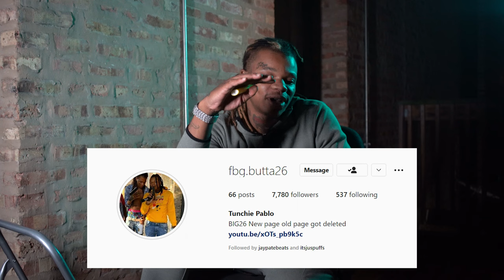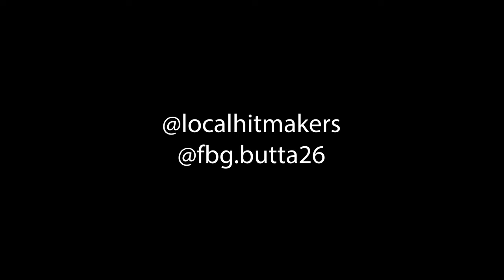Local Hitmakers Kickback: @fbgbutta26 3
OPEN THIS.
PART 3
A kickback with @fbgbutta26 but he talks about his "what if's"
FOLLOW OUR INSTAGRAM TO STAY UP TO DATE WITH NEW CONTENT.